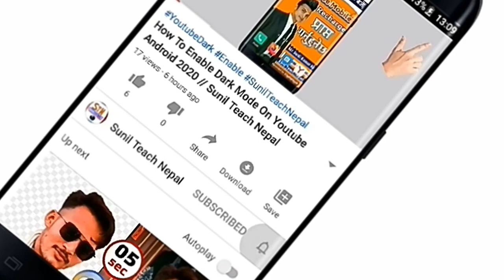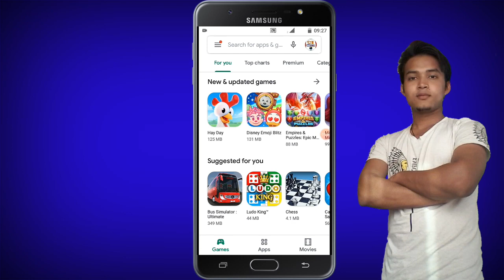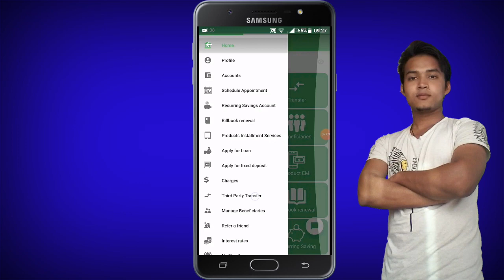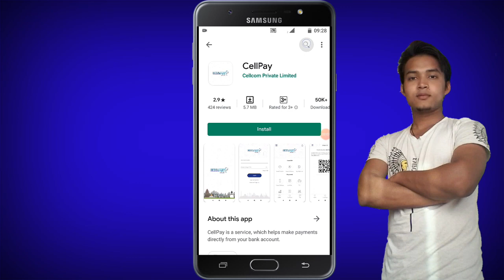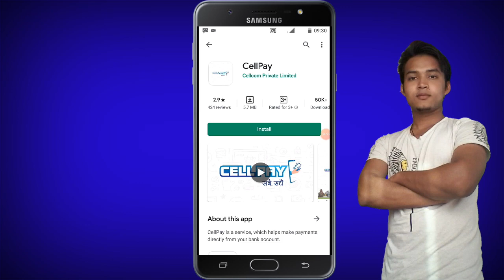e-sewa जस्तै नेपालका Top 3 Digital Wallet हरू 2020 || Sunil Teach Nepal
TEACHNEPAL802/